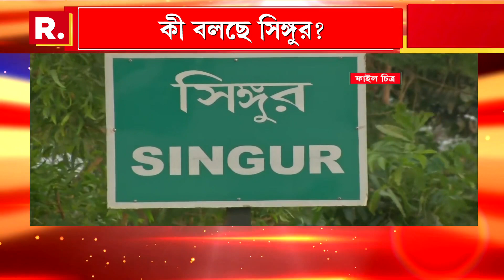Mamata Banerjee | 'টাটাকে সিপিএম তাড়িয়েছে':মমতা বন্দ্যোপাধ্য়ায়। মমতার বক্তব্য তুঙ্গে বিতর্ক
'টাটাকে সিপিএম তাড়িয়েছে':মমতা বন্দ্যোপাধ্য়ায়। মমতার বক্তব্য তুঙ্গে বিতর্ক। কী বলছে সিঙ্গুর?

রিপাবলিক স্বাধীন।
রিপাবলিক নির্ভীক।
আপনিই রিপাবলিক।